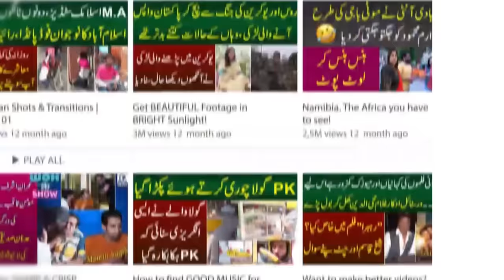Janawaro Ki Awaze Nikalne Wala Iqra Abid Ka Awam Se Prank Ulta Par Gya Hansi Aur Masti Ka Full Dose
Talented boy who makes sounds in the voice of duck, peacock, dog cry, cat cry, cat fight. Iqra Abid interviewed Waseem. Waseem also speaks in girls voice. Anchor Iqra Abid pranked people.